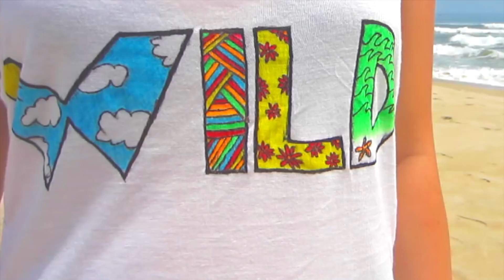How to Draw a Handmade T-shirt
Hướng dẫn tự vẽ áo thun với bút dạ (bút lông) vẽ vải.